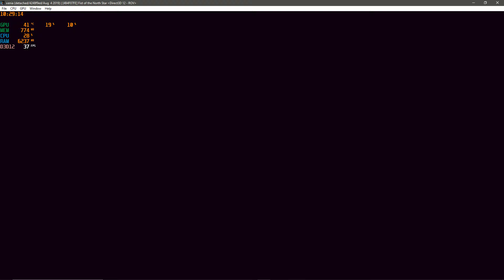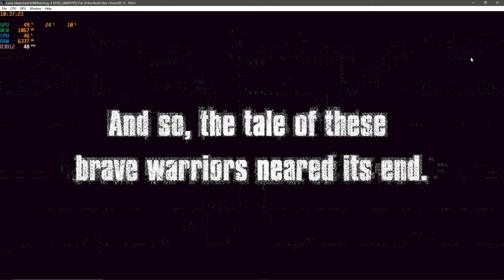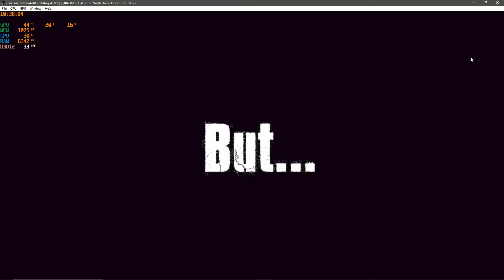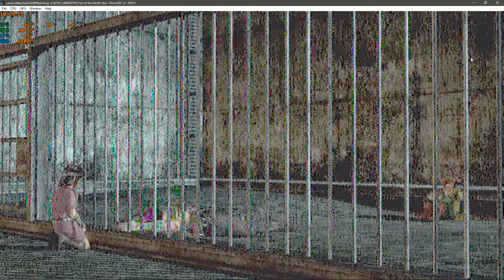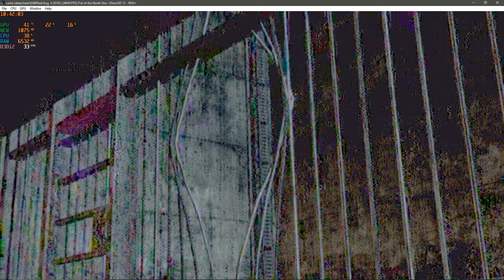Xenia Xbox 360 Emulator - Fist of the North Star: Ken's Rage Ingame! (DX12 )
Emulation Channel
PC ESPECIFICAÇÃO
WINDOWS 10 INSIDER PREVIEW 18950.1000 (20H1_RELEASE)
ASUS B85M-E/BR
20GB RAM DDR3 1600MHZ KINGSTON
GeForce Game Ready 426.02 BETA
PROGRAMA GRAVAÇÃO VIDEOS AUDIO NVIDIA SHADOWPLAY

Vulkan: not that active now so no link